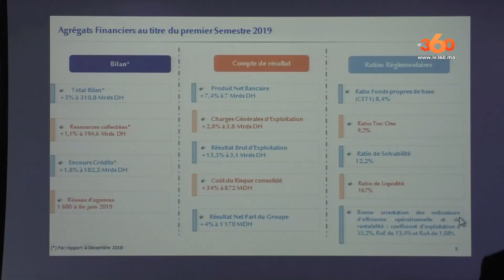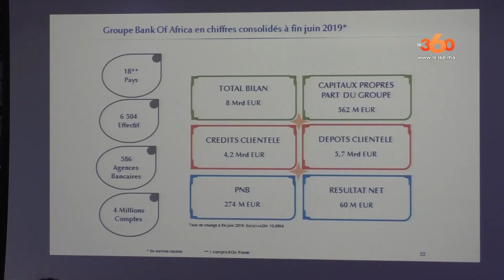Le360.ma • Le groupe BMCE Bank Of Africa présente ses résultats semestriels